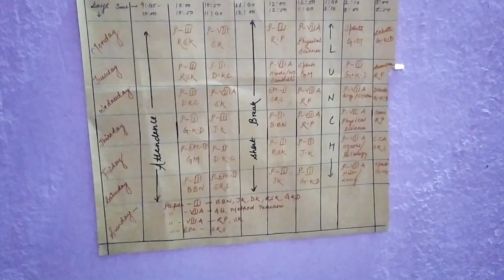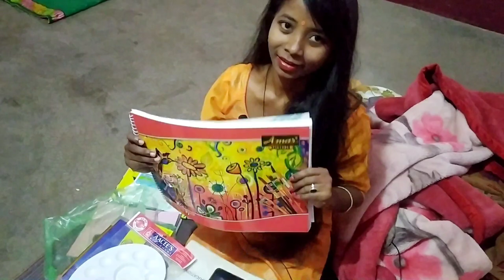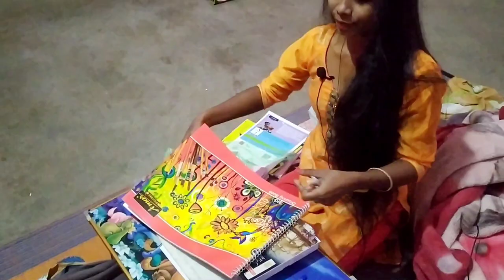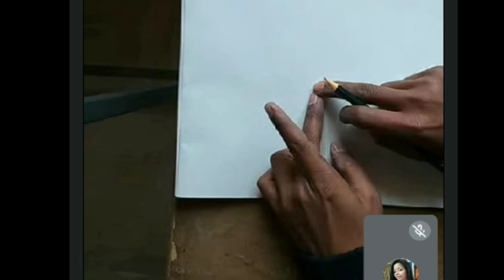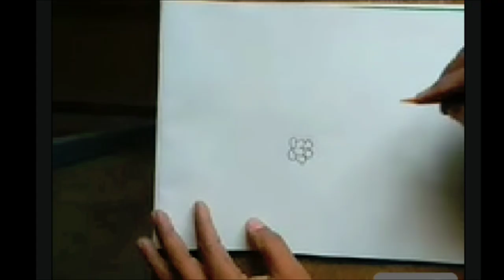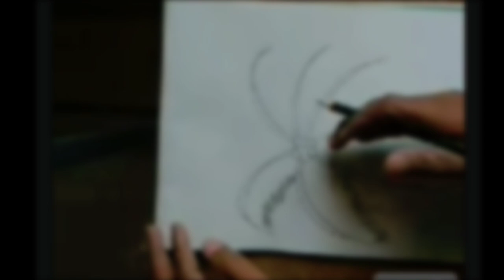B ed Online classes | Online painting classes | Learn Painting | Kolhan University Online classes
Hello friends , Today i am sharing this video of my online class which are now held in each and every part in school ,colleges,and also B.ed online classes.Today is our painting class at 12 o clock.sir is going to teach how to draw and paint with the help of  oil pastels colours.so lets see what all things sir taught in today's clss of painting.
     Me too is so excited about this and learn  how to paint so ,lets enjoy the further video🙏🙏